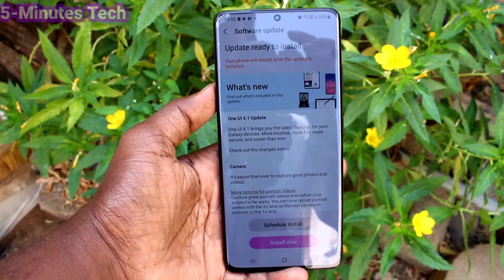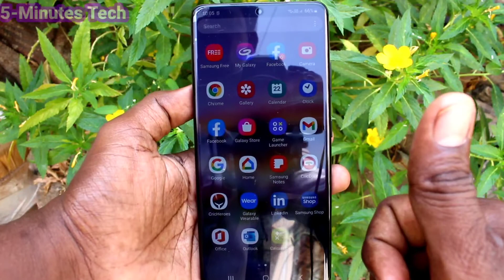How to do software update in Samsung Galaxy S21 Ultra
Looking for software update in Samsung Galaxy S21 Ultra? Then watch out this video of how to do software update in Samsung Galaxy S21 Ultra